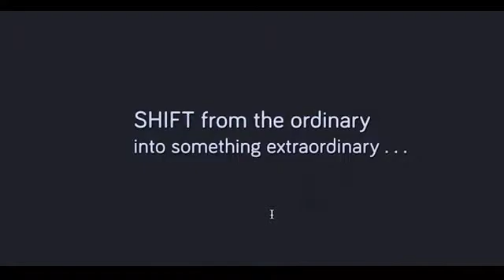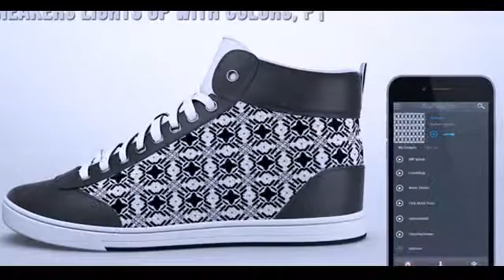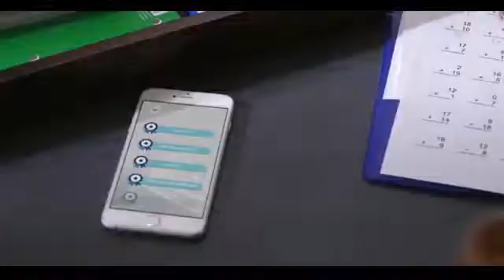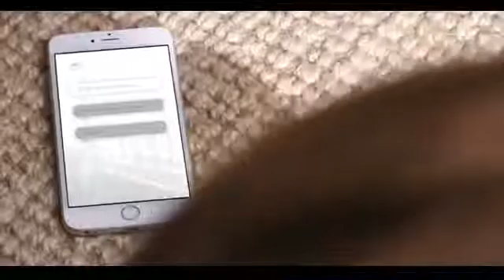Top New Technology Inventions In 2016 That Will Blow Your Mind 2016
its a amazing technology.